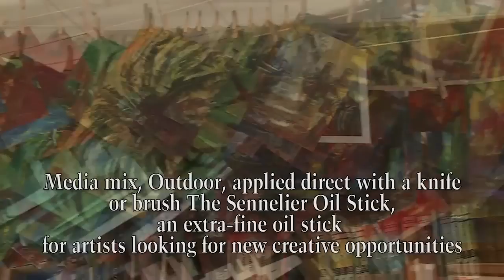Sennelier Oil Sticks with Joe Pinelli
In this video, artist Joe Pinelli shows us how he uses Sennelier Oil Sticks along with Sennelier Artists Oil Colour.

Oil sticks allow oil painting to be approached differently. They extend the artist's freedom of expression, allowing a greater degree of spontaneity of "expressionism".

They are composed of oil paint, but a proportion of the oil is substituted with a neutral mineral wax, resulting in the stick appearance. These colours are of perfect quality: pure pigments are ground into vegetable oils (siccatives), selected for their low degree of yellowing with time.

• Sennelier Oil Sticks are available on our website in 2 sizes as well as sets